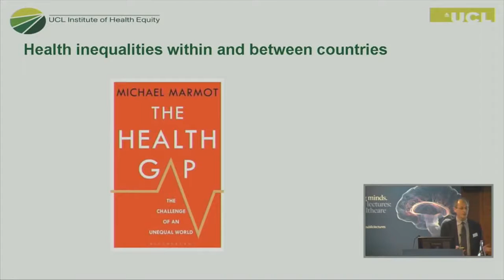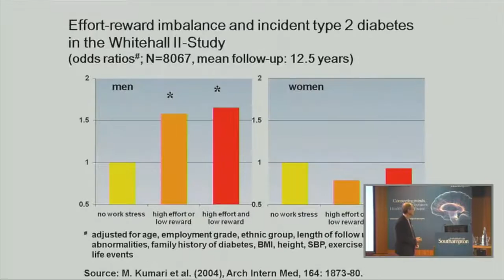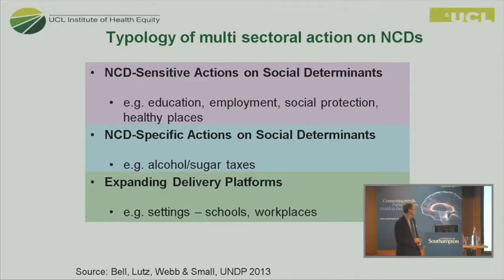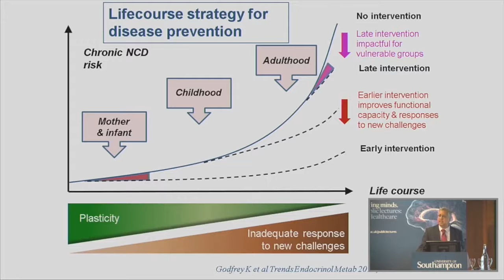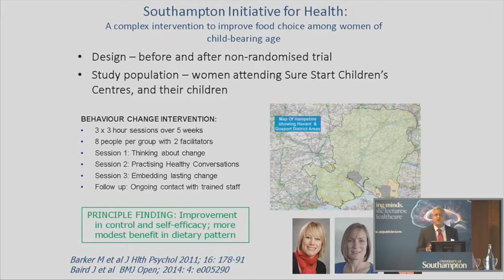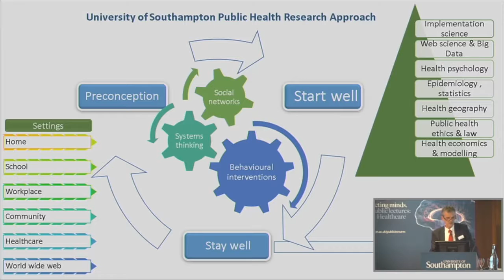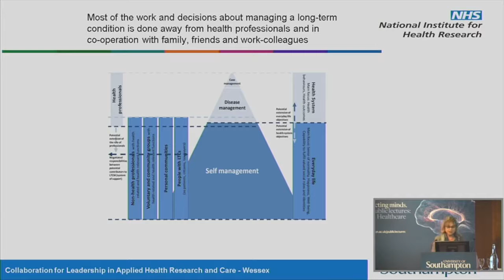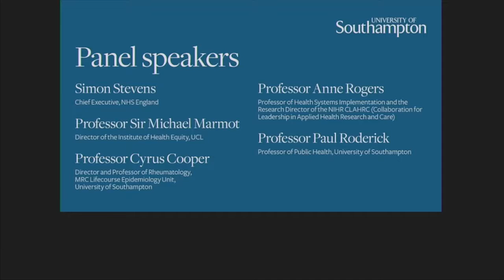Public Health | University of Southampton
In the opening event from our new series of public lectures, we focus on Public Health. Featuring keynote lectures from:

• Simon Stephens, Chief Executive of NHS England who is responsible for The NHS Five Year Forward View published in October 2014; ‘The H in NHS’
• Professor Sir Michael Marmot, Director of the Institute of Health Equity at University College London; ‘Obesity and inequalities in health’
• Professor Cyrus Cooper, Director and Professor of Rheumatology at the University of Southampton’s MRC Lifecourse Epidemiology Unit; ‘The Lifecourse Approach in Practice: From Evidence to Public Health Policy’

Joining this group for a panel discussion on how the University of Southampton is influencing public health and driving cross-sector collaboration are:

• Professor Anne Rogers, Professor of Health Systems Implementation, University of Southampton and the Research Director of the NIHR CLAHRC Wessex (Collaboration for Leadership in Applied Health Research and Care);
• Professor Paul Roderick, Professor of Public Health, University of Southampton.